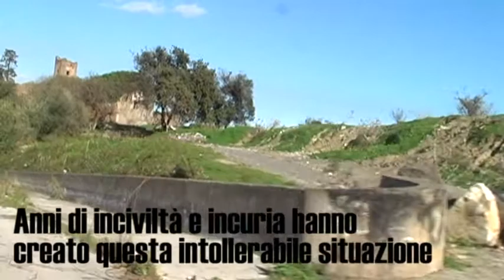L'Eco delle Aci - Torre di Casalotto - Acicatena -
La Torre Ã¨ un'antica masseria sulla collina di Vampolieri nel comune di Acicatena.